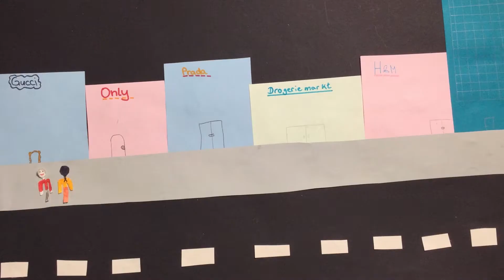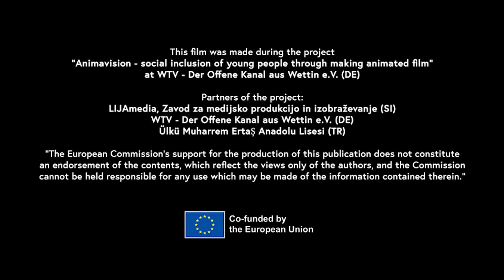Trickfilm "Es ist okay anders zu sein" | WTV